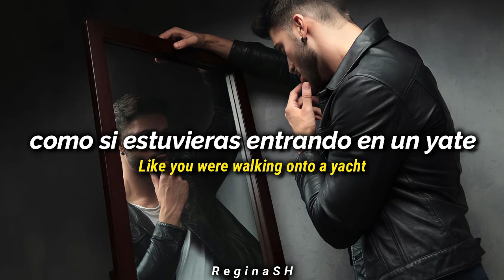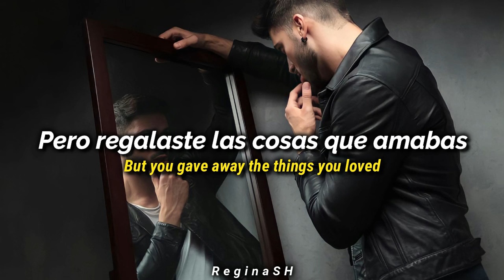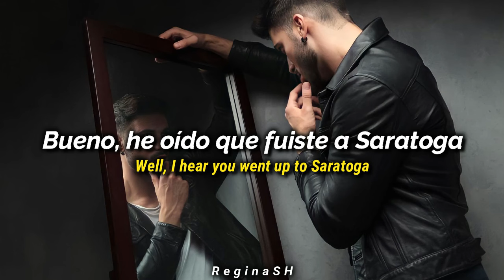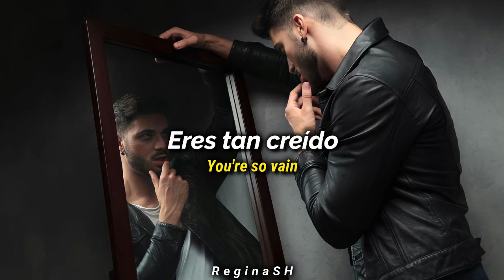Carly Simon - You're so vain | Subtitulos en español e ingles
Música de los 80's y 90's [EN INGLES] 🔥